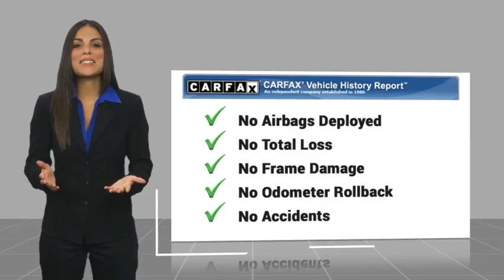2024 Ford Mustang RIVERSIDE,TEMECULA,SAN BERNARDINO,MORENO VALLEY,FONTANA 00040881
2024 Ford Mustang EcoBoost

Fritts Ford
8000 Auto Drive

You'll love this 2024 Ford Mustang. This is a vehicle you'll want to take home.